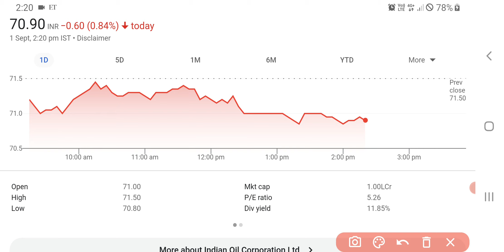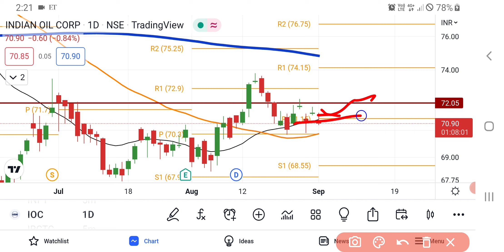IOC Share Latest News | Indian Oil Corporation Share News | Share Market Latest News